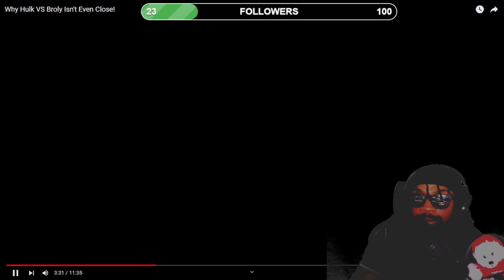Why Hulk VS Broly Isn't Even Close! REACTION